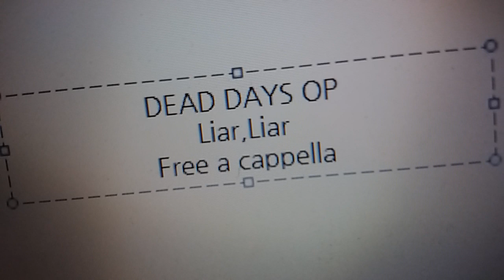DEAD DAYS OP - Liar,Liar Free a cappella フリーアカペラ